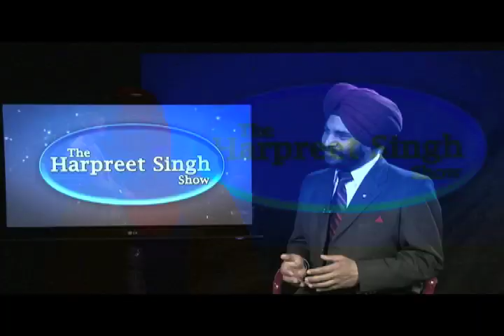Gurjinder Bhurji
Gurjinder Bhurji, an avid runner , tells us that life begins after 40 !